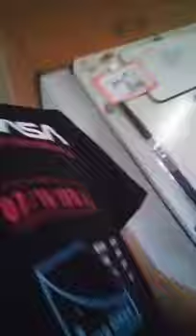PLAYING HIDE AND SEEK WITH MY FAMILY!!!